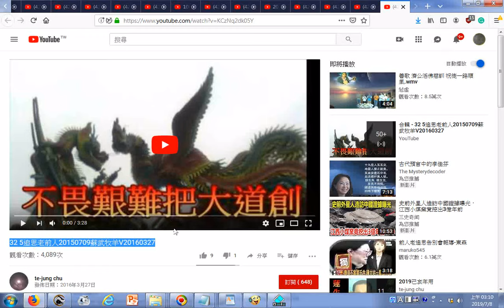瀏覽 32 5追思老前人20150709蘇武牧羊V20160327